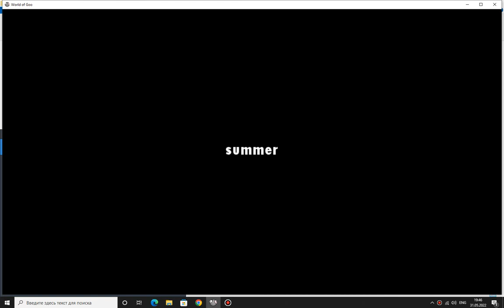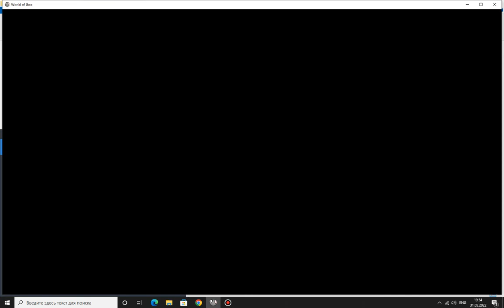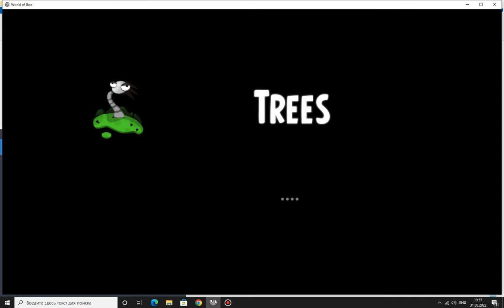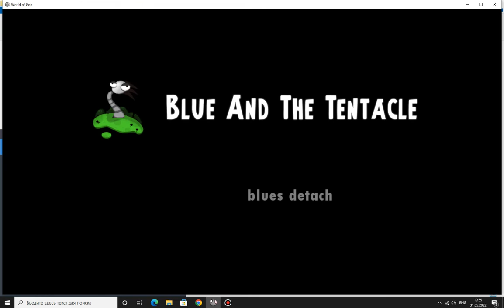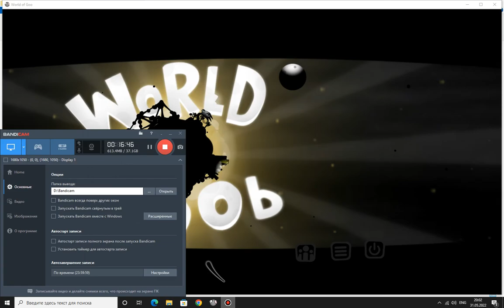World of Goo 6 Remastered Chapter 1 Gameplay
Remastered Version Of WOG 6
Link Download:ABANDONED